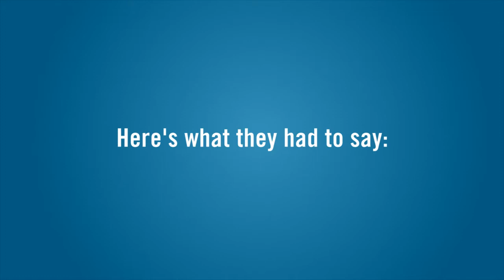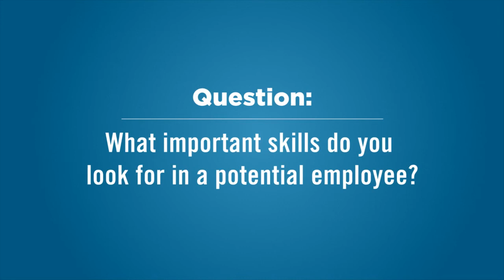Why Local Employers Hire IBMC College Graduates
The Career Services department at IBMC College frequently meets with local employers and requests feedback about our graduates that they've hired and what they're looking for in future employees.

The information they provide is greatly valued by IBMC College and we use it to implement changes in our programs so that we are meeting employers' specific needs.